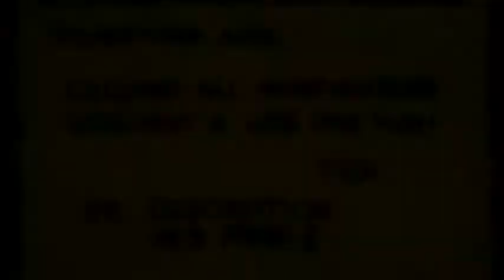The Pink Panther Little Beaux Pink